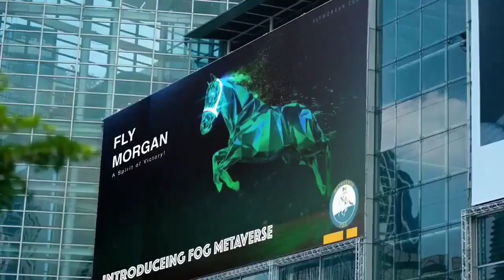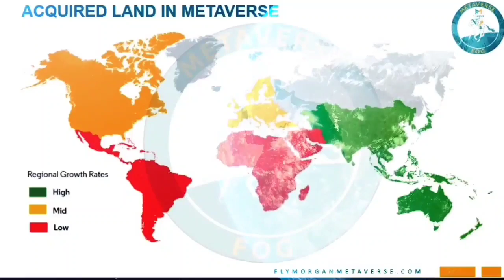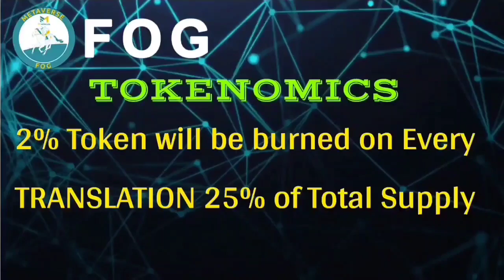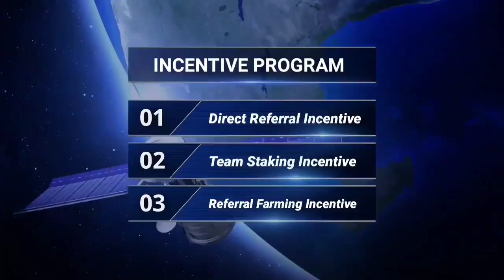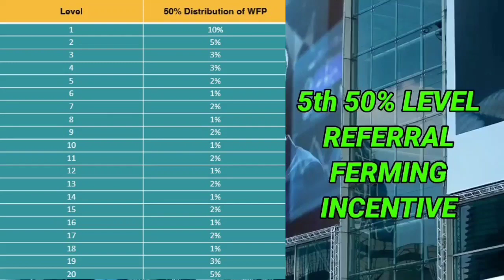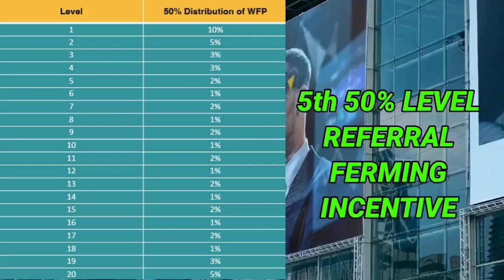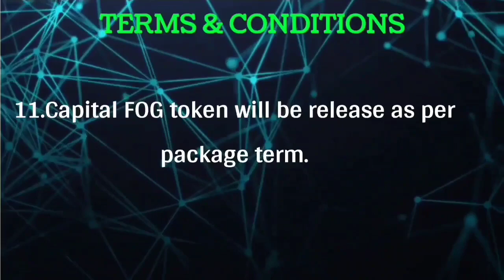FOG Metaverse Plan Presentation || FOG Metaverse Token Farming And Staking 💰 Earn 20%-30% Monthly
fly morgan hindi
fvp trade review
fvp trade
fvp trade plan
fvp trade in nepali
fvp trade telugu
fvp trade vietnam official
fvp trade zoom
fvp trade vietnam
fvp trade có lừa đảo không